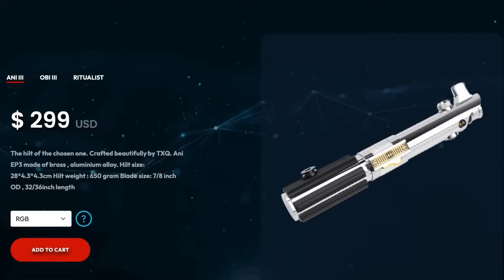Reacción al Episodio 2 de Vader - PRIMERA VEZ